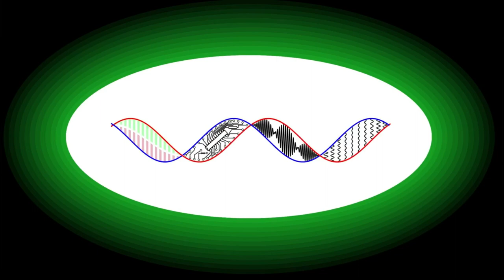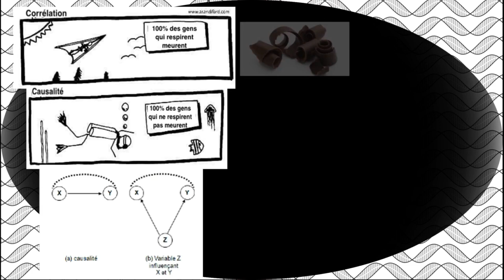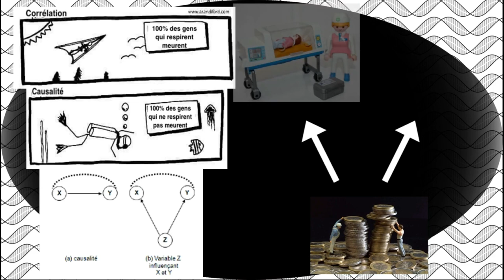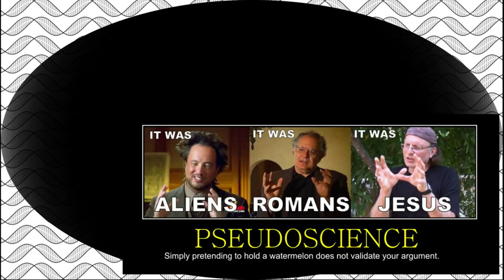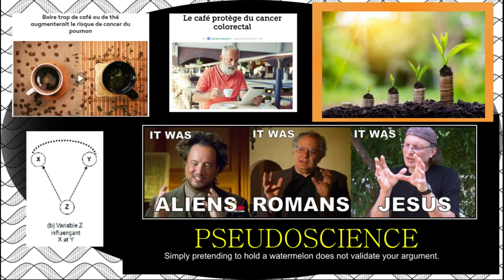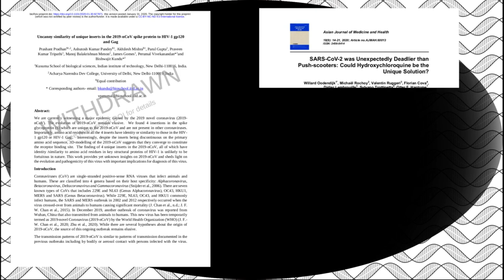Les études scientifiques sont elles fiables ?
Nous sommes abreuvés en permanence dans notre quotidiens des résultats des études scientifiques. Que ce soit dans les journaux, dans les magazines, à la télé, sur internet, ou même parfait dans des films, certains articles aux conclusions parfois farfelues sont mis en avant.
Pourquoi, alors que les publications académiques en général, et le domaine de la recherche en particulier, sont parés d'une aura de sérieux, voir même d'ennuis profond pour beaucoup de personnes, a-t-on régulièrement droit à des articles aux conclusions surprenantes à l'opposé du sérieux attendu dans le domaine ? Et surtout ces articles, malgré leurs conclusions loufoques,  ont-il réellement quelque chose à nous dire et à nous apprendre de notre monde ?

Smiley et applications de rencontres .

Articles :
Odeur des pieds :
Réduire les accidents de trottinette avec de l'hydroxychloroquine (article retiré après la dénonciation par leurs auteurs du manque de sérieux de ce dernier) :

Musique utilisée :
Don't Starve OST

0:00 Générique
0:19 Introdution
1:13 Des données étonnantes !
3:04 Une corrélation cachée ?
5:07 Fausses corélations
5:30 Conclusion
6:20 Une recherche sous pression
7:45 Outro